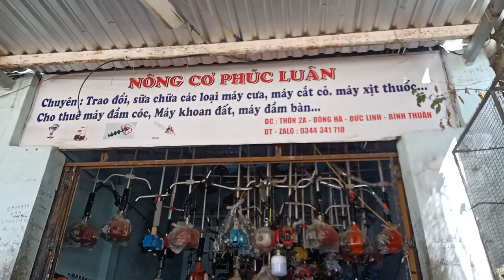1 Cây Duy Nhất STIHL 020 MADE IN GERMANY MỚI 95% NÒNG 40mm !!! Zalo 0344341710